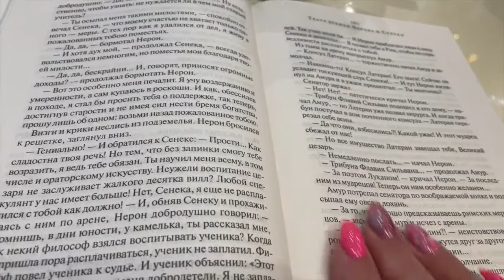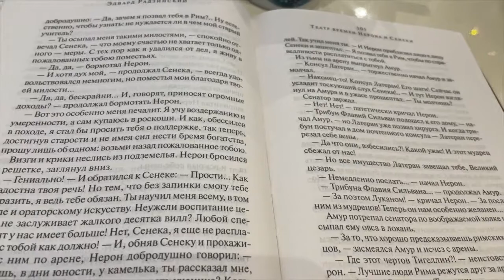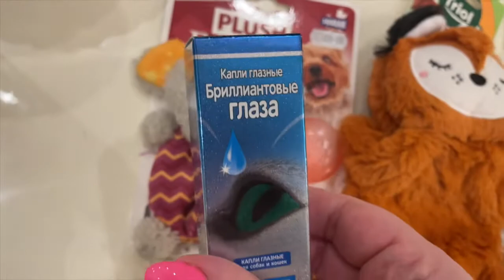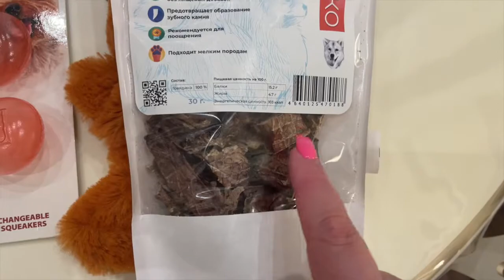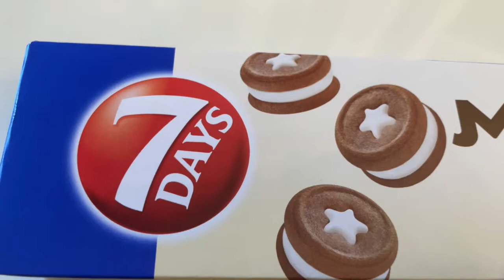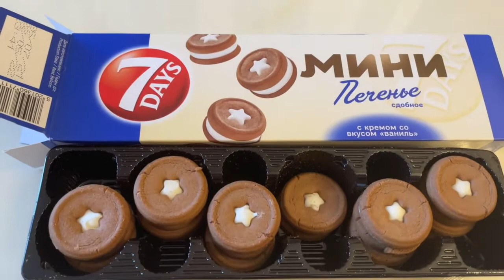Выходные 🔴 Подарки 💥 Покупки собачкам 🐶 Примерка кофт жизнь других семья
Сегодня домашний влог. Подарочки от мамы. Покупки для собачек.
Семейный влог.
🎉 🎉 Мы рады приветствовать Вас на нашем канале! 🎉 🎉
😃 Мы поднимем вам настроение и научим новому!
🤔 Дадим советы (и вредные тоже 😎) и поговорим на разные темы 😮.
В нашей семье 6 человек, поэтому Вы с нами не заскучаете уж точно).
У нас очень разносторонний канал мы занимаемся:
✅ покупками и распаковками 💰  📦
✅ вкусно и быстро готовим, а еще и жрем в кадре)🍊🍎🫐🍓🥒🥑🥦🍔🍕🥗🍲🍡🍢🍰🍧
✅ бытовухой, но пытаемся её оптимизировать и сократить к минимуму 🤪 😜
✅ тестируем средства ухода и декоративную косметику 🎀 💄 👄 🙋‍♀️  💅
✅ читаем книги 📚
🌷Расклады на картах МАК
Также, у нас есть два прекрасных пуделя  🐩 - ⬛️ черный ⬛️ и ⬜️ белый ⬜️.
0:00 Начало
0:11 На кухне происходит что-то странное
1:05 Моё утро
2:32 Фея
3:06 Покупки собачкам
4:28 Угощаем Фею
6:22 Распаковка Шоппинг лайф и Widberries
11:28 Печенье 7 Days
12:49 Обед
13:32 Примерка свитера и лонгслива

 зойкина квартира влоги зоя антоновская жизнь других